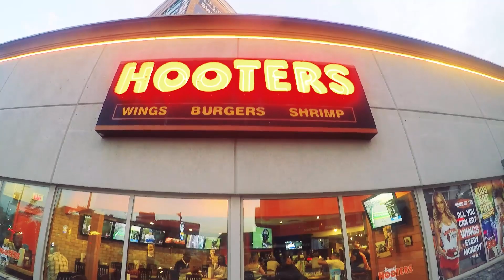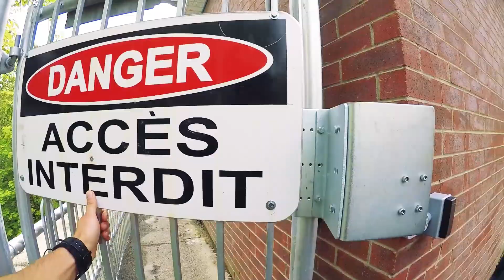CANADA GIRL ROADTRIP